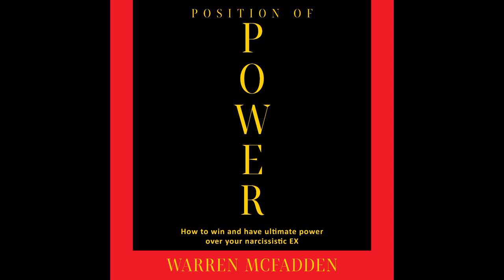What Does it Mean When MY Ex Says This?